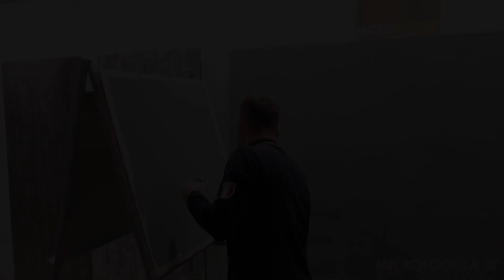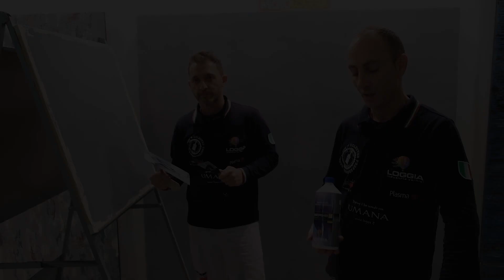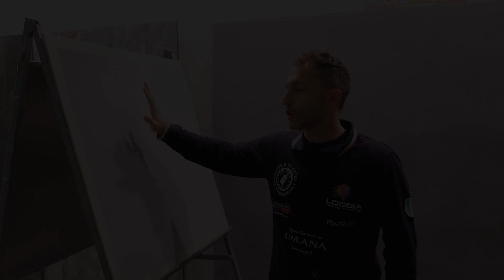Presentazione Ufficiale MICROLOGGIA Parte 2 (Offcial Video)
LO STILE URBAN CHE FA TENDENZA!
Microloggia. Pavimenti dal design Urbano con un tocco di colore in più!

CEMENTO MICROPARTICELLATO PER PAVIMENTI E PARETI DECORATI SECONDO IL TUO STILE!